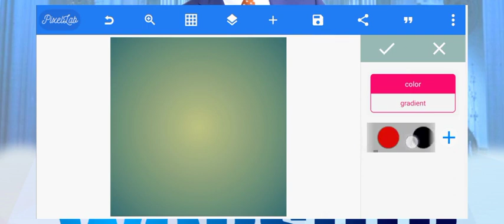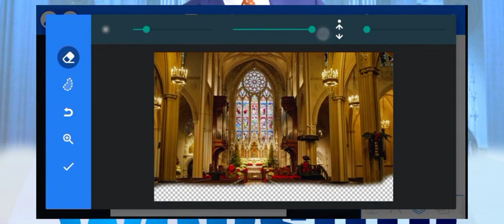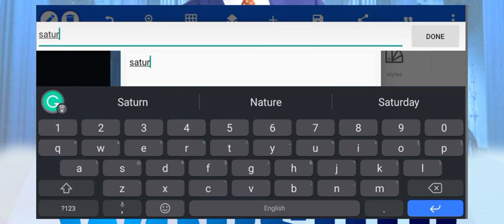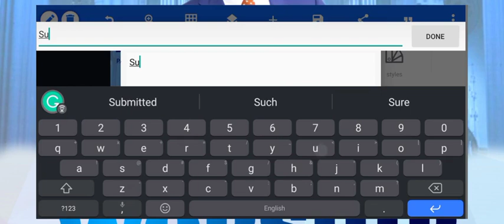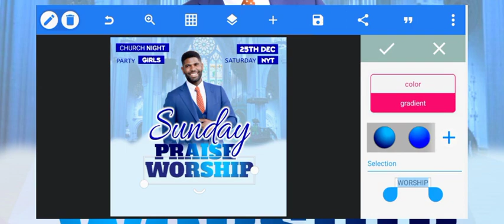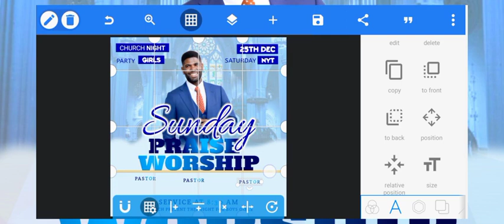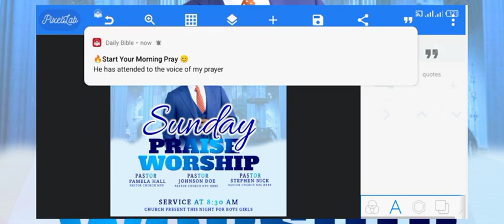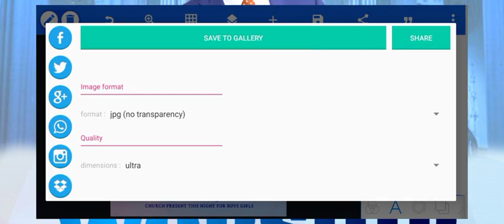How to create a church flyer on pixellab using your smartphone - Flyer | poster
Hi,